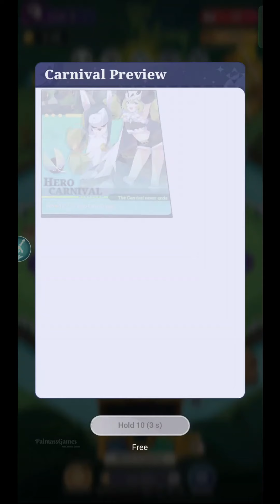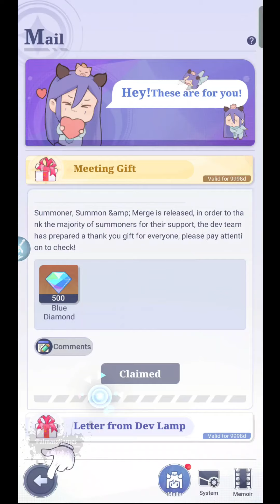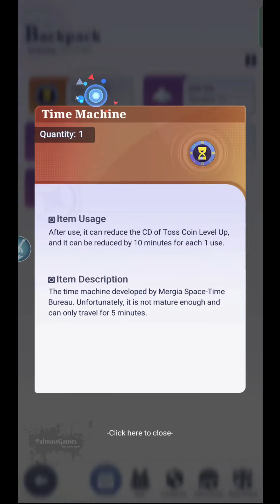Summon & Merge - Gameplay Android | iOS | Gift Code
Summon & Merge - Android | iOS (by NineFunGame)
Categories: Role Playing
Languages: English
Status: Official Launch - EU, AM, Oceania
Size: 1.73 GB
Internet: Online
Platform: Android | iOS

Summon & Merge is an innovative casual Match Three game with unique match and summon gameplay, exquisite game graphics, absolutely fair match battles, and a huge amount of login benefits to easily develop characters. We hope you can relax and find joy in your spare time after a busy working life.

The story begins with an encounter with a cute little elf, and you'll follow her to participate in the exploits of five summoners, some of whom are of noble status, some of whom are free-spirited, and some of whom are in the capacity of commander-in-chief, hero, or ranger and so on, and help to defuse the crisis through your wisdom and strategy, which in the process builds up a synergy with dozens of heroes (elves) who are fighting alongside each other!

Game Features:
Match and Summon - Classic Match Three gameplay into the original summoning game, through the match of the same square to fuse the higher level of the square in order to obtain a higher score. The higher the score, the stronger the heroes, and even with appearance evolution!

Hero Cultivation - The game has more than 50 heroes waiting for your collection, cultivate the heroes to become the strongest help for you to pass the stage, unlock five different forms by challenging the sandbox match, this is the fun of collection and raising!

Summoner - Each summoner has his identity with the exclusive skills, the rational use of skills can be easier to pass the challenge of higher scores!

Strategy - Heroes have a rich combination of lineups, their skills can produce fantastic linkage, innovative body size mechanism to restore their background settings also provides a strategic choice, their class positioning can deal with a variety of battlefield situations, the most powerful team of heroes waiting for you to set up!

Many thanks!